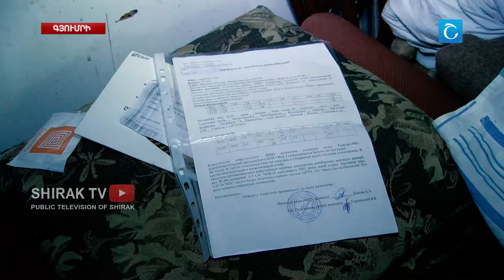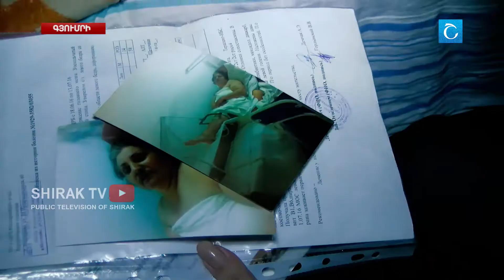Մոսկվա-Երևան միկրոավտոբուսի վթարից տուժած Լաննա Սարիբեկյանն օգնության կարիք ունի